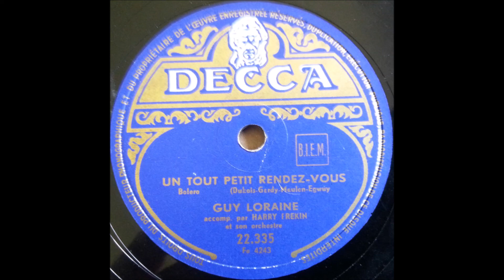Guy Loraine - Un tout petit rendez-vous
Belgian
78 RPM Decca record - 22.335 (A side)
B side is "C'Est L'Amore"